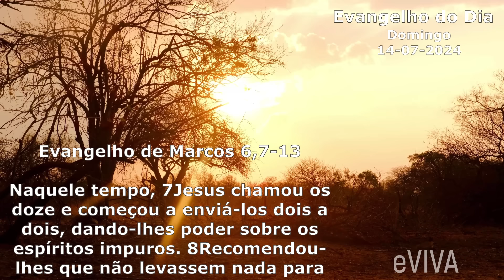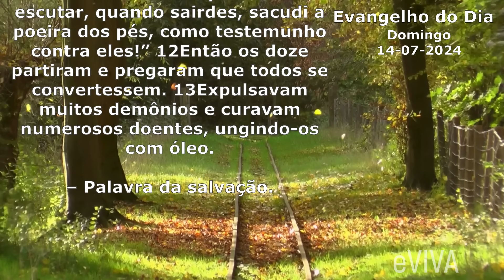EVANGELHO DO DIA 14/07/2024 Mc 6,7-13 LITURGIA DIÁRIA - HOMILIA DIÁRIA DE HOJE E ORAÇÃO eVIVA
O Evangelho de hoje nos ensina importantes lições: confiança na providência divina, desapego material, hospitalidade e missão. Jesus envia os apóstolos sem provisões, destacando a confiança em Deus e não nos recursos materiais. Em tempos de insegurança financeira, essa lição nos incentiva a confiar mais em Deus. O desapego material, representado por não levar sacola, dinheiro ou duas túnicas, nos desafia a focar no essencial, promovendo uma vida mais simples e significativa. A hospitalidade é vital em um mundo polarizado; somos chamados a acolher e apoiar o próximo. Por fim, a missão de pregar a conversão e curar doentes nos lembra da nossa responsabilidade de ser agentes de mudança e esperança. Essas lições nos ajudam a enfrentar desafios contemporâneos, promovendo uma vida de fé, simplicidade, acolhimento e ação transformadora.

Evangelho de Marcos 6,7-13.
Naquele tempo, 7Jesus chamou os doze e começou a enviá-los dois a dois, dando-lhes poder sobre os espíritos impuros. 8Recomendou-lhes que não levassem nada para o caminho, a não ser um cajado; nem pão, nem sacola, nem dinheiro na cintura. 9Mandou que andassem de sandálias e que não levassem duas túnicas. 10E Jesus disse ainda: “Quando entrardes numa casa, ficai ali até vossa partida. 11Se em algum lugar não vos receberem nem quiserem vos escutar, quando sairdes, sacudi a poeira dos pés, como testemunho contra eles!” 12Então os doze partiram e pregaram que todos se convertessem. 13Expulsavam muitos demônios e curavam numerosos doentes, ungindo-os com óleo. – Palavra da salvação.